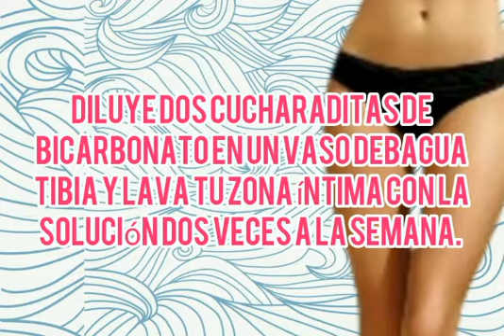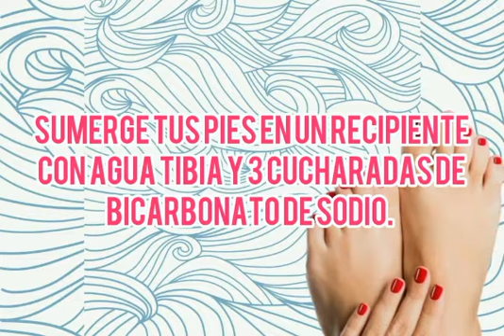Trucos con Bicarbonato para Chicas